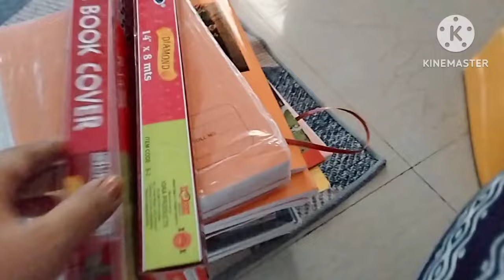🙄ಕಡೆಗೂ ಚಪಾತಿ ಮಾಡಲಿಲ್ಲ 😂 ಸಣ್ಣ ಪುಟ್ಟ ಕೆಲಸ ಕಂಪ್ಲೀಟ್/ 🥰ಬೆಸ್ಟ್ ಫ್ರೆಂಡ್ ಗಿಫ್ಟ್ /🛍️ಸ್ಕೂಲ್ ಬ್ಯಾಗ್ ಶಾಪಿಂಗ್.